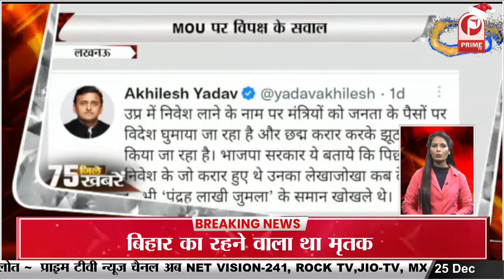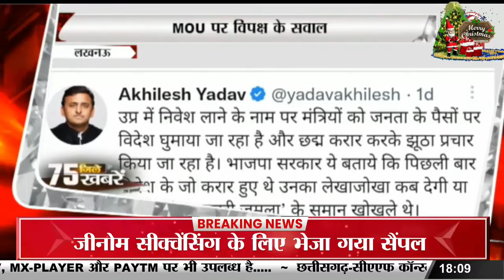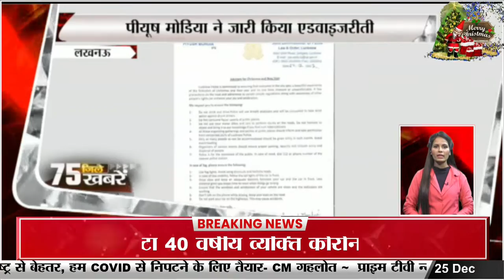माघ मेले में एंट्री के पहले होगी Corona जांच || Prime Tv